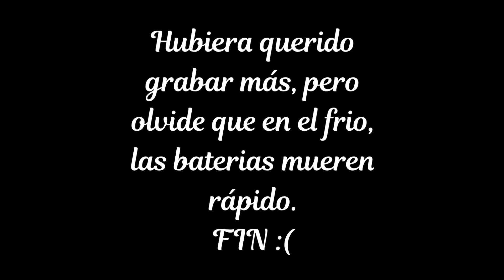Ella intento hacer un vlog y fracasó a los 5 minutos.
Ok, estoy aburrida y ustedes lo saben! jajaja
He intentado hacer un vlog, y bueno solo voy a decir lo siguiente:
MIS RESPETOS para la gente que hace vlog. No se como pueden caminar todo el tiempo granbandose, yo lo intentaba pero me distrai con todo, luego olvide cargar bien el celular y cosas asi.